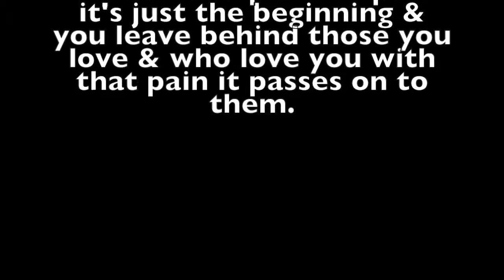Suicide Note (Suicide Prevention) - Dyliverance x Harsh Weather (Prod. by tunnABeatz)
This video is about Suicide Prevention myself and my friend have both been down that path of self destruction I have lost people to suicide..and myself I have attempted suicide 7 times to no avail now I live with the scars..till I finally realized it ain't the right thing to do that I would be leaving behind not only my friends and family but my children, nephews & nieces who look up to me..the next generation needs us no matter what is going on life we need to be able to pass the torch in a positive way to create change in this world bringing light to those that need it like those of Attawapaskat the suicide rate amongst our youth is at an all time high & we need to do what we can to show people we matter & teach youth that suicide isn't the answer it isn't an escape from pain it's just the beginning & you leave behind those you love & who love you with that pain it passes on to them.

 - Dyliverance x Harsh Weather (Prod. by tunnABeatz)